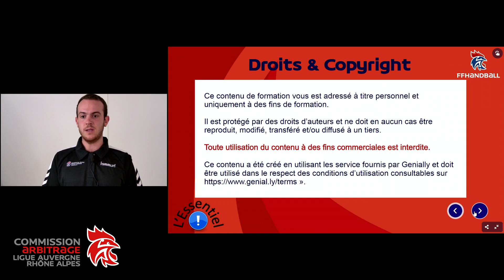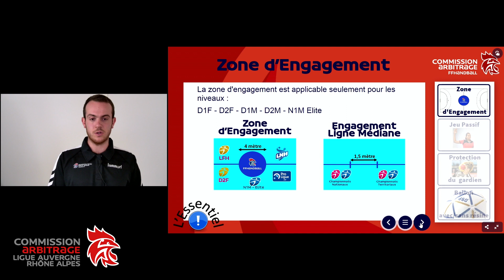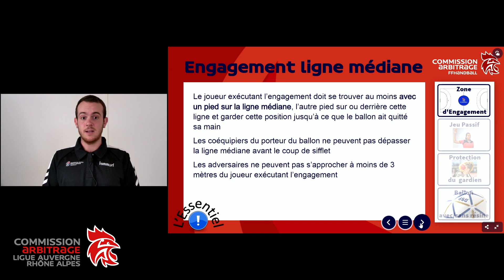Nouvelles Règles de l'arbitrage 2022 : l'engagement (2/4)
Dans le cadre des nouvelles règles de l'arbitrage mises en place pour la saison 2022/2023, la CTA AURA vous présente :
L'engagement

© Ligue AURA Handball - 2022
© Document présenté : Commission Nationale de l'Arbitrage